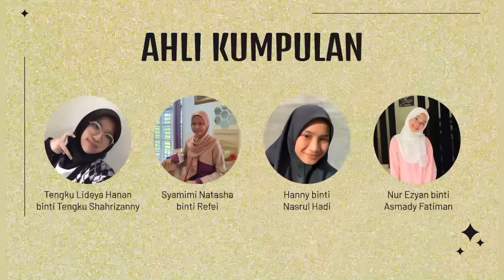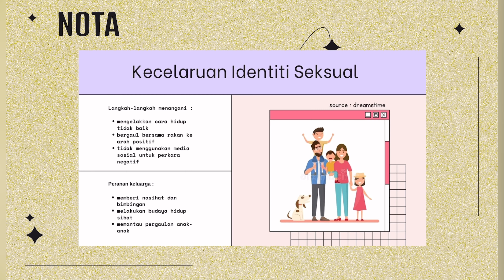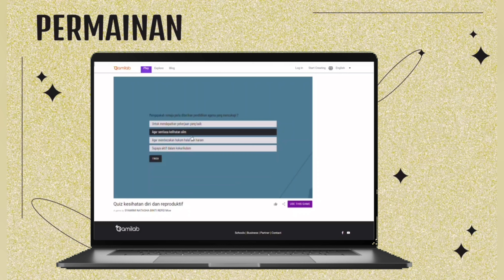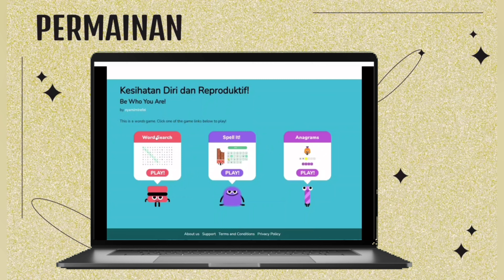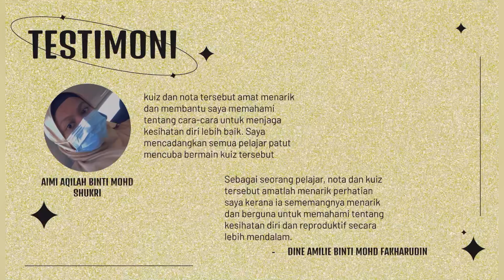IIMOS00336: BE WHO YOU ARE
by TENGKU LIDEYA HANAN TENGKU SHAHRIZANNY